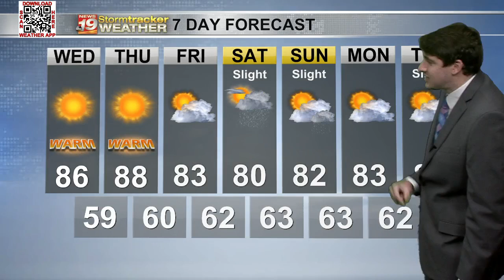Warmer than average highs are sticking around